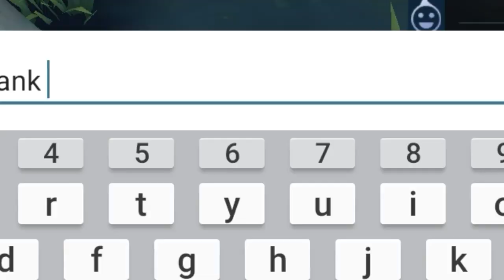*ARMOR KING* || UNKILLABLE || X borg Gameplay ~ Mobile Legends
Comment na din kayo kung papa shout out kayo or papromote kayo ng channel nyo 😎

Keepsafe to all of you 💕

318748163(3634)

Pa'follow na din ng fb page para updated kayo pag may giveaway 😊